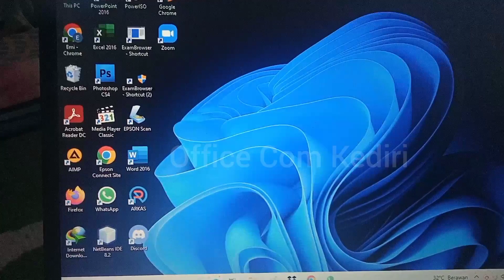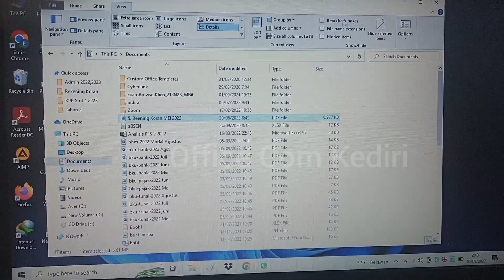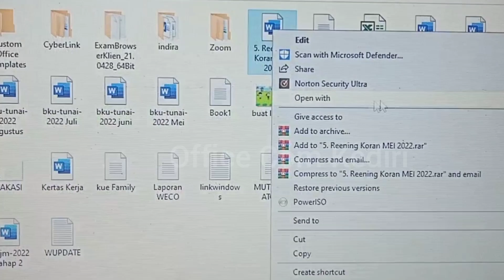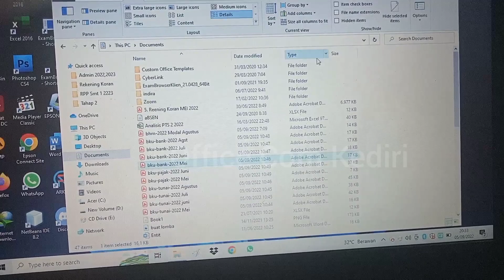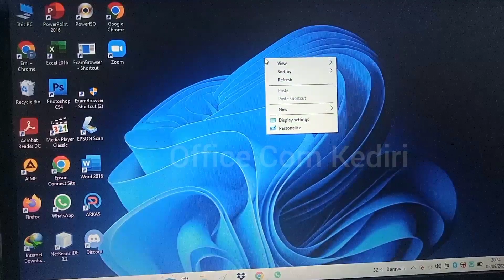Cara mengatasi file pdf tidak bisa dibuka pada laptop_mudah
Ini tutorial paling mudah, Cara mengatasi file pdf tidak bisa dibuka pada laptop, kalian tonton sampai habis ya, Cara mengatasi file pdf tidak bisa dibuka pada laptop, selamat menyaksikan, Cara mengatasi file pdf tidak bisa dibuka pada laptop.